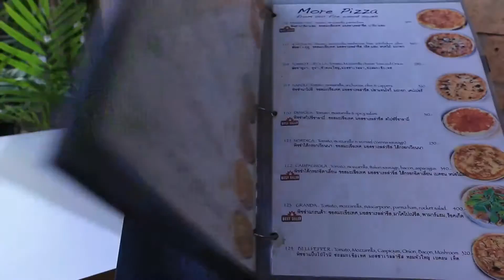Food Morning เมนูจานเด็ด